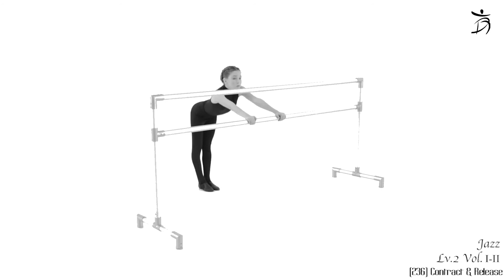Jazz Fusion: Sample Video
Jazz is often one of the most popular styles among dancers because of how expressive and engaging it is! Our “Jazz Fusion” video series is crafted by award winning choreographer Kimberly Beck Thomson. Her unique training structure incorporates a ballet barre to ensure that all new moves are learned with correct posture and placement, and that dancers are initiating and utilizing correct core and pelvic floor muscles to maintain optimum balance. Let her help you become a sophisticated and slick dancer with phenomenal technique, stage presence, and mastery of musicality and transitions.

Checkout The Most Affordable Teacher Training Program - Comprehensive Accredited Curriculum! Tutorial/Guided Videos + Syllabus - All Styles/Levels

WHAT DOES DTCE INCLUDE?
✔️ Tutorial Videos
✔️ Progressive Syllabus
✔️ Video-Based Lesson Plans
✔️ Interactive Skill Charts
✔️ Free Executive Membership
✔️ Studio Management Resources

WHAT ARE THE BENEFITS OF DTCE?
✔️ Increase Studio Enrollment
✔️ Accredited Teacher Training Courses
✔️ All-in-one Toolkit
✔️ Class Structure Management
✔️ Growth Planning
✔️ Progressive Approach
✔️ Affordable Sharing Platform
✔️ Tailored for Mixed Levels
✔️ Multi-User Access

✔️ BUNDLES:
DANCE GENRE BUNDLES (VIDEOS + SYLLABUS)

✔️ STAND-ALONE/INDIVIDUALLY :
INDIVIDUAL COURSES (VIDEOS + SYLLABUS)